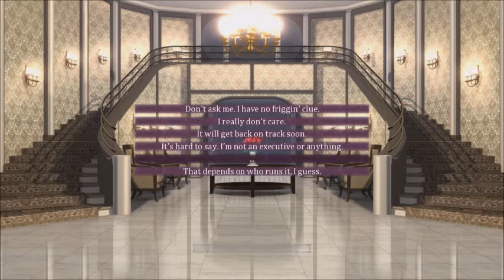Seduce me the Otome with Twinkle James Route Episode 7 James & Flowers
It seemed like the start of something new. Something that would change."
You are a senior in high school along with your two best friends, Naomi Patterson and Suzu Cappini. You are also the granddaughter of Harold Anderson, the CEO and founder of Anderson Toys, a toy company sworn to give children amazing products and give a large part of their profit to charity.
One day, you get called home to attend your grandfather's funeral. After the funeral, you learn that you have inherited his large estate. Your father suggests you move in immediately, so the next day, you move out of your parents home and into your estate.
When you enter your new home, however, you see five injured, yet very handsome men on the lobby floor. They eventually awaken and make it known that they were attacked by a group of dangerous 'misfits' and ran to find shelter, passing out as soon as they entered your home. who are they what are they?

This is a visual novel for the female audiance and is PG 16 there was a warning at the start so dont complain later you where warned before hand .